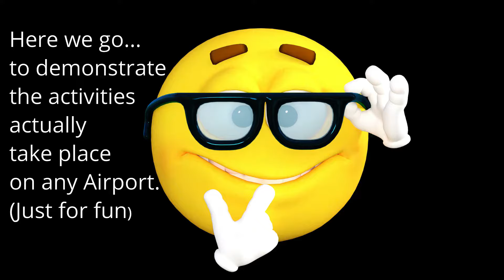How To Build A Mini Airport With Flying Airplanes At Home | DIY Airport Model Making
Hi friends, In today's video you will see the mini airport that we have built at home with flying airplanes. And we tried to demonstrate the activities actually take place on any real airport for fun. Hope you like it.

How to make mini airport model at home
How to build diy airport
How to make diy airport model
Airplanes
Rc Airplane
Miniature
How To Make Rc airplane at home That Fly